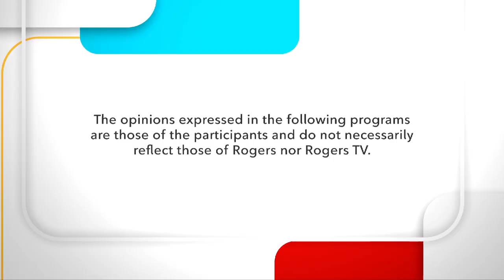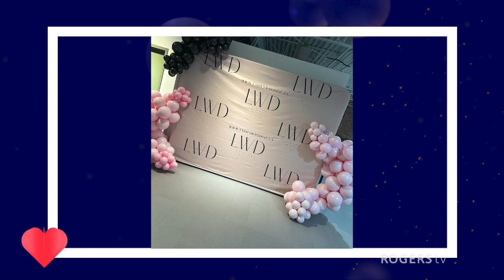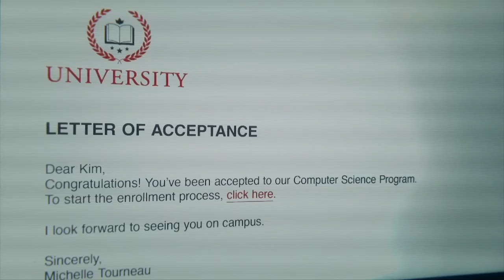At the Heart of Business - Val from Women Who Dine & Serena Holmes | Rogers tv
At the Heart of Business. A focus on women in business - their challenges and their successes. Guests: Val from Women Who Dine and Serena Holmes